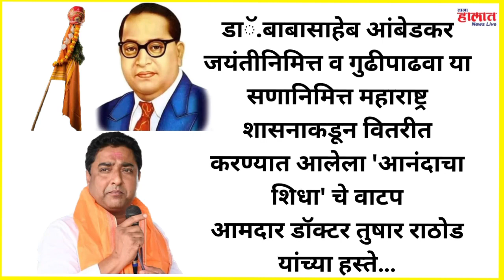आमदार डॉक्टर तुषार राठोड यांच्या हस्ते 'आनंदाचा शिधा' चे वाटप....